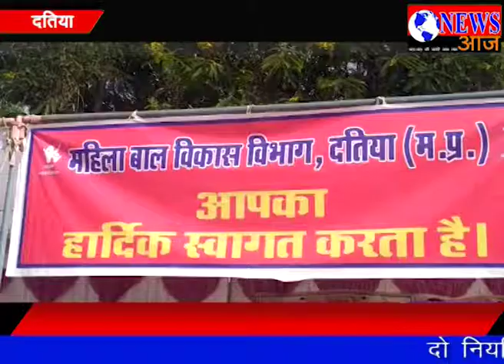महिला बाल विकास विभाग की व्यंजन और लोकगायन प्रतियोगिता "WEB_newsaaj.co.in"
महिला बाल विकास विभाग की व्यंजन और लोकगायन प्रतियोगिता